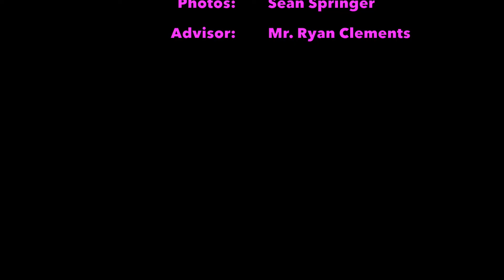Annville-Cleona The Morning Show (May 22, 2018)